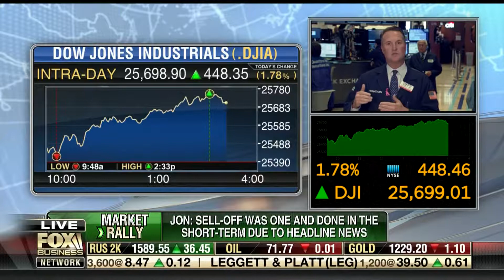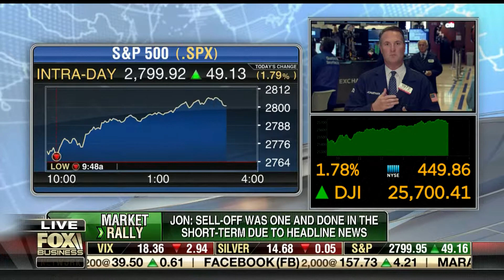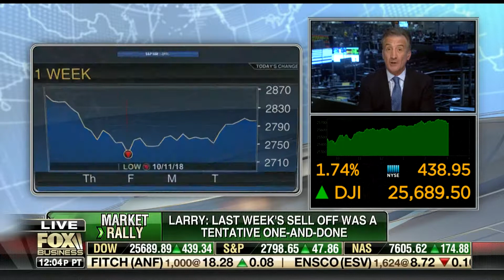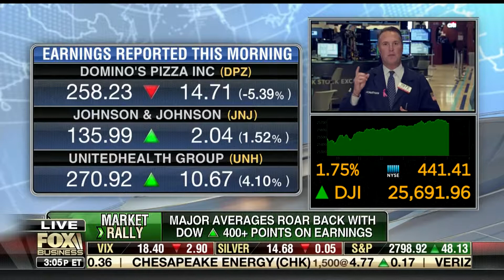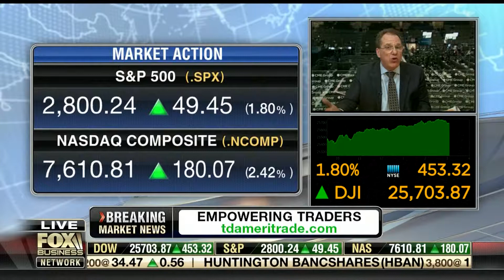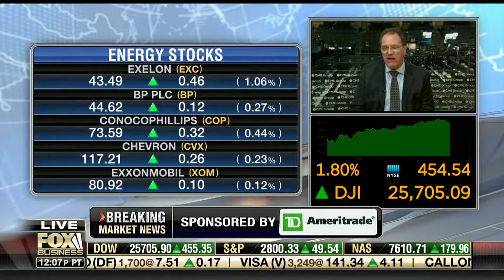Larry Shover - FOX BUSINESS NEWS "Floor Show" - 10/16/18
• Last week’s market rout has proven more toxic than usual because global PMIs are slowing, the oil supply is stressed, earnings season faces skepticism due to tariffs, and investor positioning in US Equities has been quite long. Stocks can recover from this sell-off since Fed policy remains accommodative, but resilience diminishes as rates ratchet up each quarter.

• The good news is that last week’s equity declines began from a very high level and credit spread widening from relatively low levels, so does not justify a rethink.

• I still expect above-trend global growth, but with a downside risk bias given concerns over US-China trade, the oil supply and the effectiveness of Chinese stimulus. Watching this week’s China releases closely for signs of lift.

• The CQ3 season overall will likely wind up being better than the present narrative but it will take a full week of results before stocks relax.

• The risk/reward on the SPX below 2800 remains compelling (based on the ~$179 ’19 EPS consensus) but the near-term tape will probably stay volatile as the market moves through the Q3 reporting period.

• The recent price correction in tech won’t reverse in a single day and it seems like the group will require additional days/weeks of consolidation (and any sustainable SPX rebound will require the participation of cap goods, materials, energy, autos, and banks, and can’t simply be led by tech).

• The latest activity readings support my views that Euro area and Japanese growth is rebounding, and that strong DM import demand is cushioning EM drags.  I expect China’s eco data this week to show stabilization in growth momentum.  What’s more, core inflation readings have been tame.

• Deleveraging emanating from L/S HFs, risk parity funds, and balanced mutual funds is largely behind us.  However, this doesn’t mean equity markets are no longer vulnerable (there are still fundamental risks, short interest is low, institutional investors are under-hedged and short volatility, etc.).